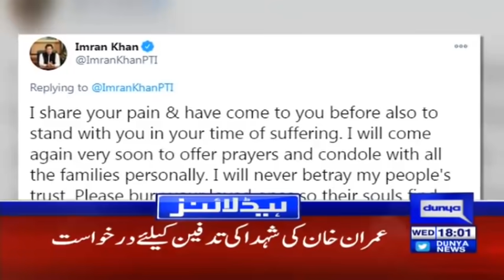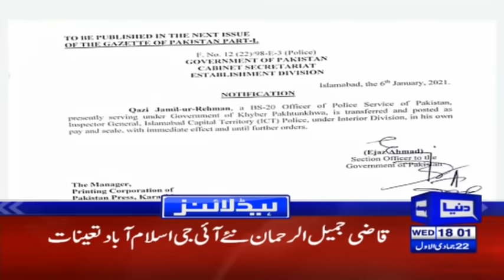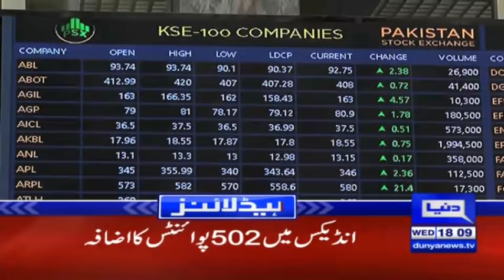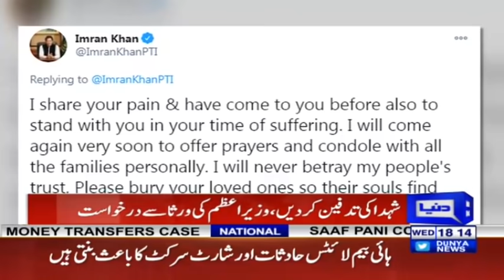PM Announces To Visit Families Of Slain Miners | Headlines 6 PM | 6 January 2021 | Dunya News | HA1L